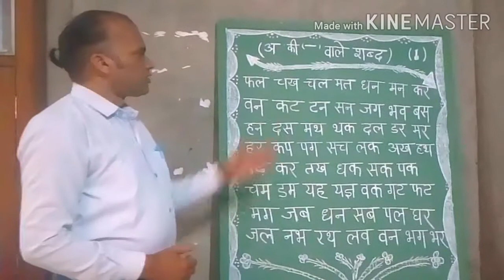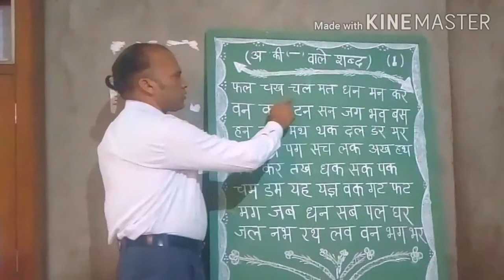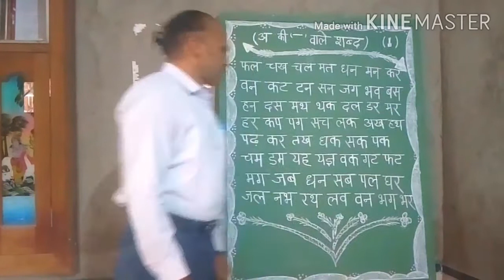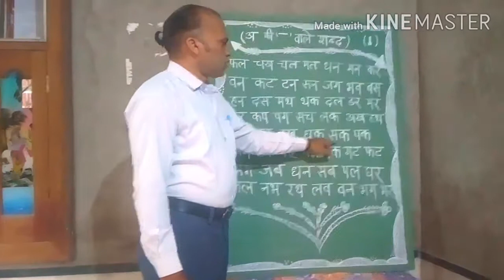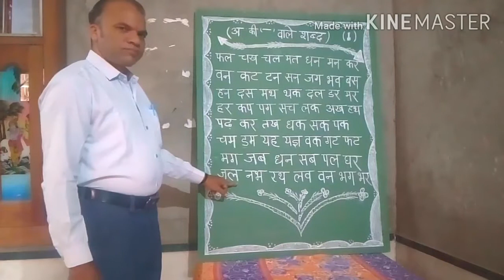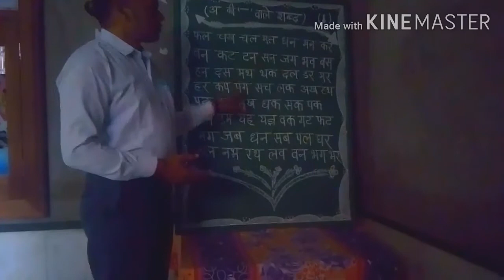अ की (-) वाले शब्द (1)